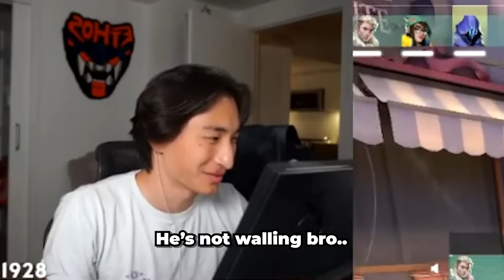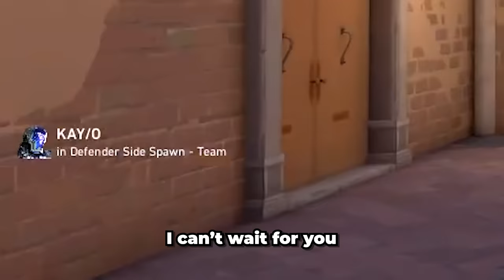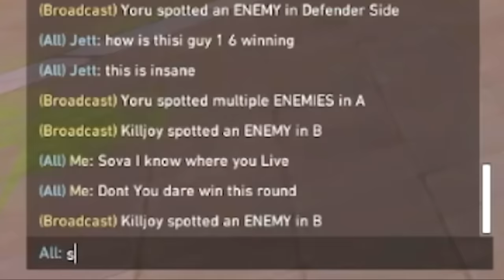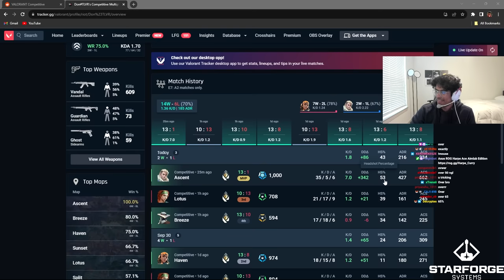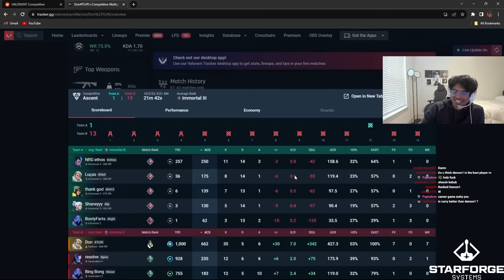HIGHEST ACS IN A RADIANT LOBBY (WORLD RECORD)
I'm curry, an ex professional valorant player who has previously played for teams such as C9  Valorant and T1 Valorant. I have also peaked rank one radiant in the Valorant ranked leaderboards many times. I'm challenging myself by taking an unranked account to radiant in the shortest time possible on every single role. I already finished Initiator to Radiant, Controller to Radiant, Sentinel to Radiant and the Duelist to Radiant challenges. Now it's time for me to travel to Europe and try to get Radiant as fast as I possibly can. Watch me as I give educational tricks and tips on how to play Valorant at the highest level and dominating the ranked queues with funny and raging moments I have on stream.